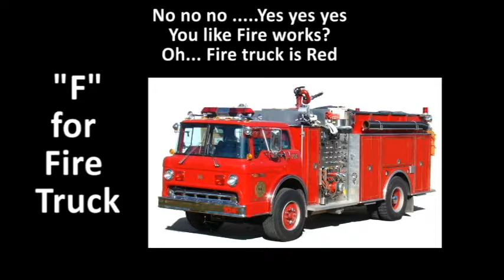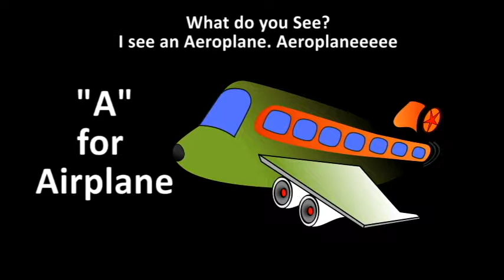Kid singing a poem Fire Truck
Learn with Poem
"F" for  Fire Truck
Fire Truck is Red
Toon to toooo Ti
"H" for Helicopter Race
Aaan Yes, Helicopter Can be its race
"B" for Boat
No. You don’t have a Helicopter Race
Do You Have a boat?      A Boat No..
I see an airplane. Airplaneeeeeeeeeeeeeee